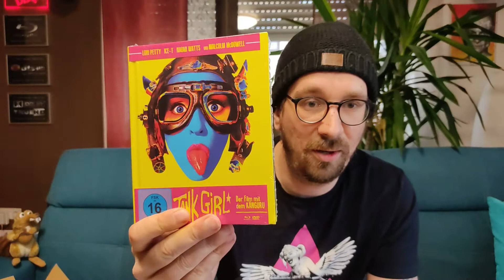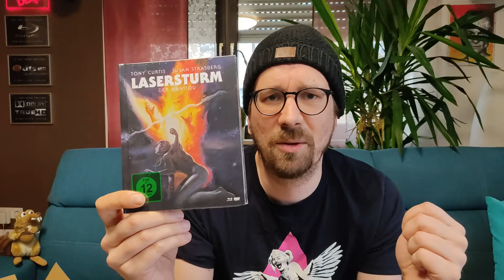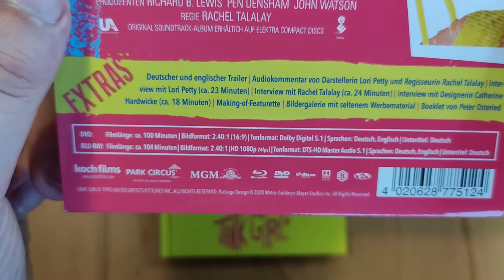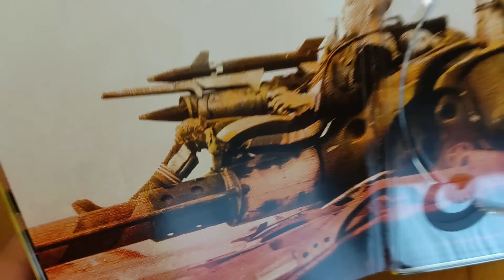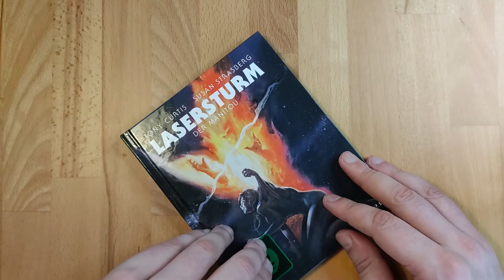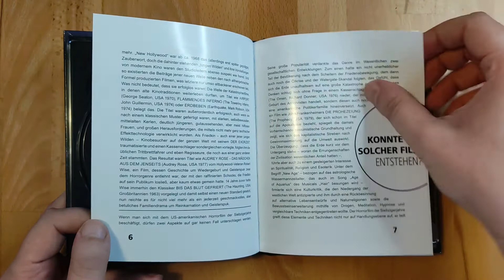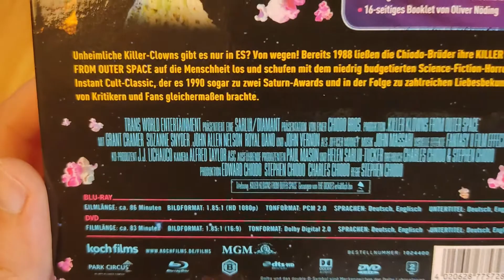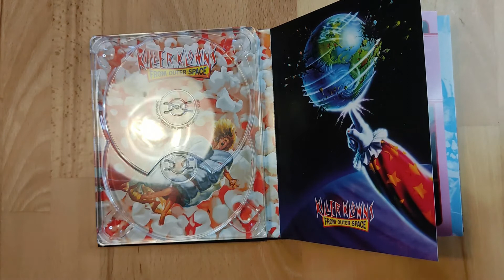Meine Beute aus der Koch Films Osteraktion 3 kaufen 2 bezahlen! | Update und Unboxing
Hier seht Ihr meine Ausbeute aus der Koch Films Osteraktion 3 für 2. Es handelt sich um die Mediabooks von Tank Girl, Der Manitou (Lasersturm) und Killer Klowns from Outer Space.
Viel Spaß!